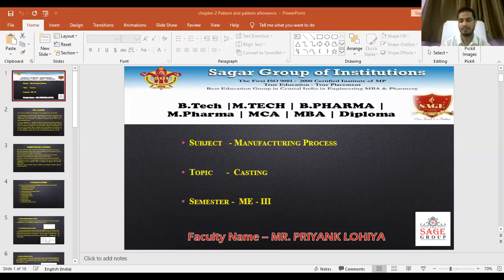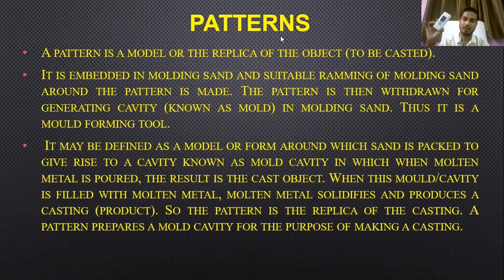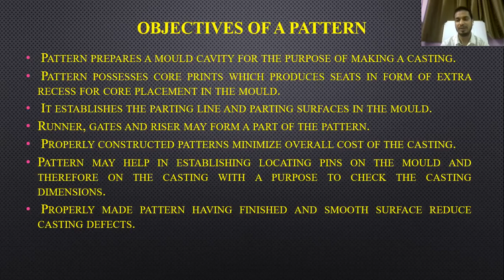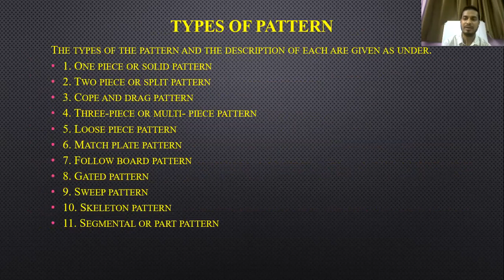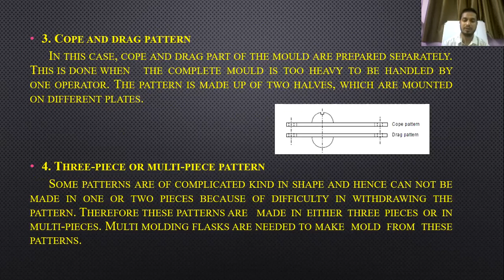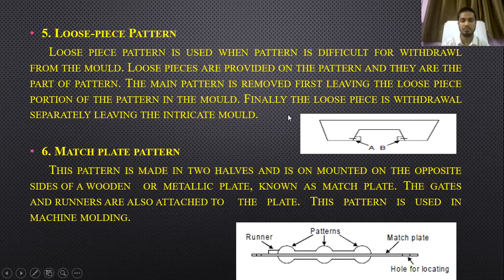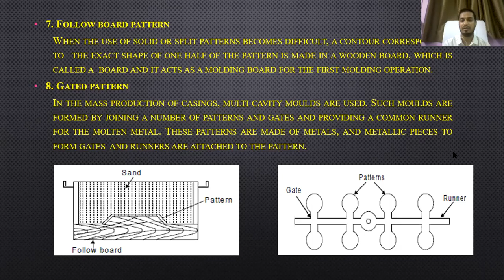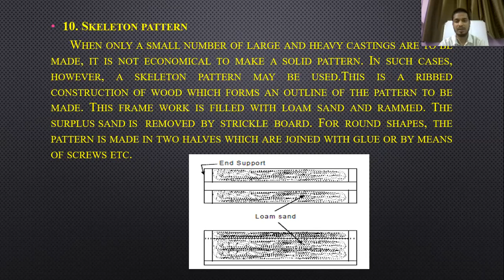casting pattern and its types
ME-305